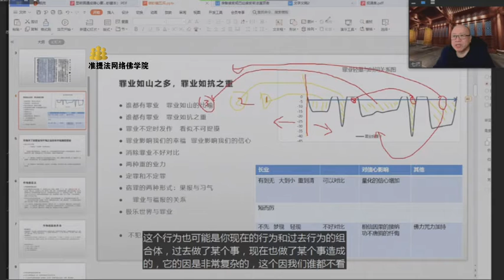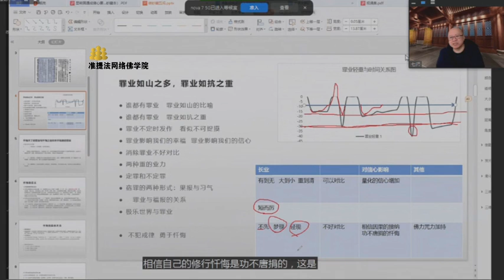如何定义罪业轻重